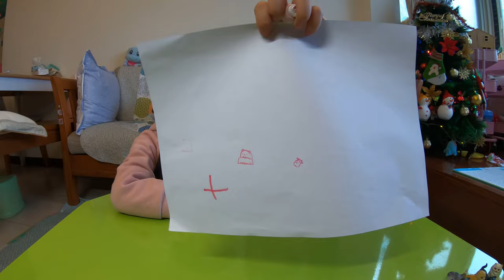玩角落生物_印章&樹屋_191229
兩姊妹各選一個禮物,其他的要當作抽抽樂的獎品.